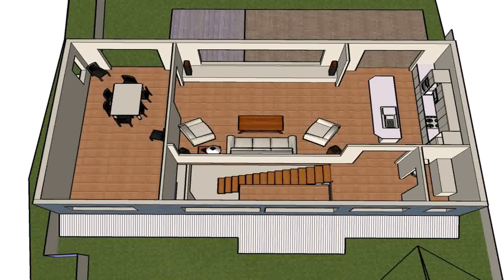Buy Car NY 5% DP